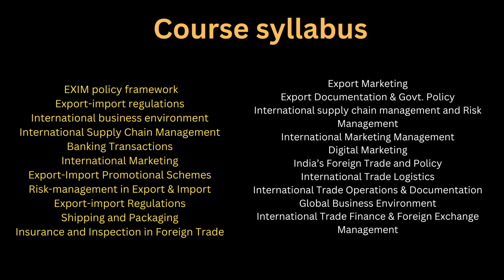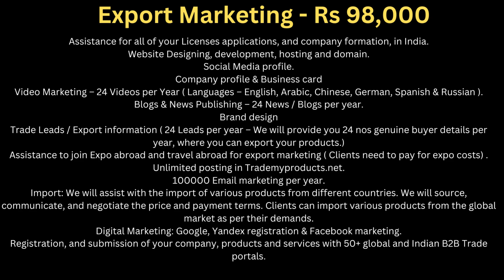How to start export & Import Business ? Tuberose Corporation Trade,Business & Investment.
. Start your export Import Business. Join today our online course. Watch complete Video for more information.

Export Marketing Services.